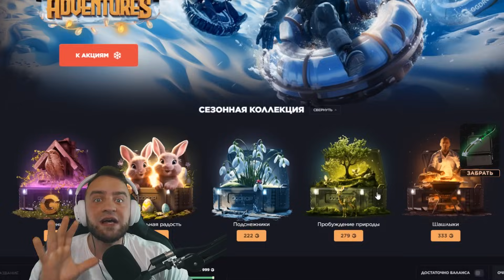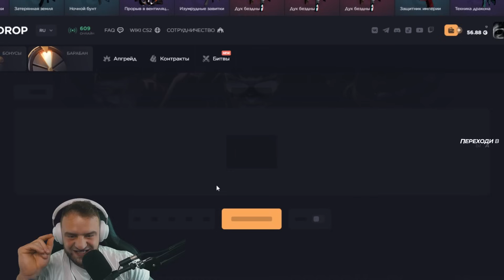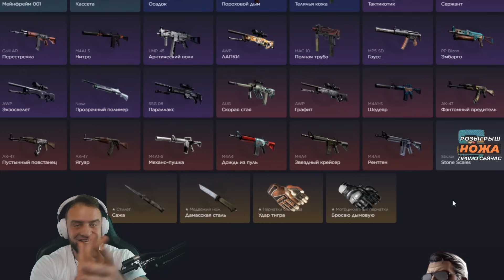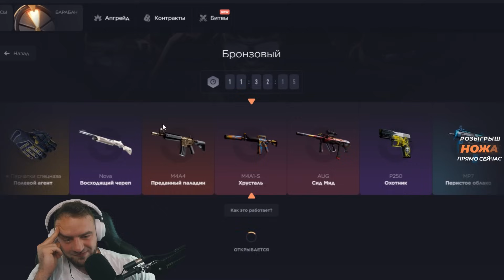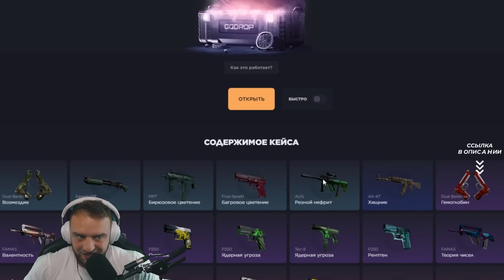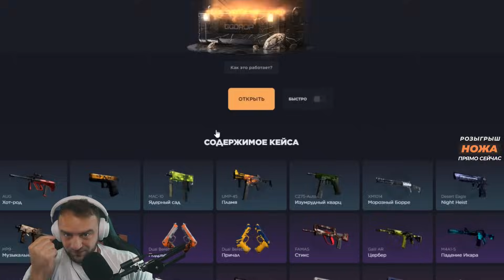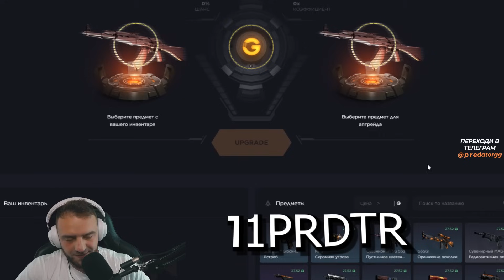Я ОТКРЫЛ БЕСПЛАТНЫЙ КЕЙС и ВЫБИЛ ЭТО - ЭТО ЖЕСТЬ... ГГДРОП ПРОМОКОД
ГГДРОП ПРОМОКОД  11% - 11PRDTR